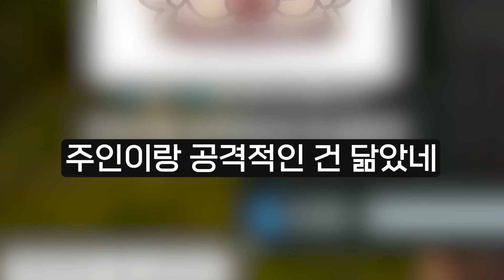시시해서 죽고 싶어졌다...